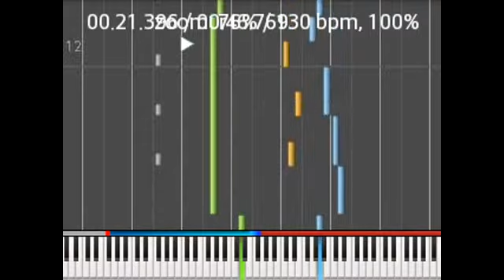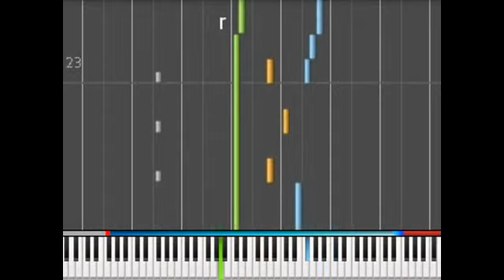Pokemon R/B/Y route 1 theme